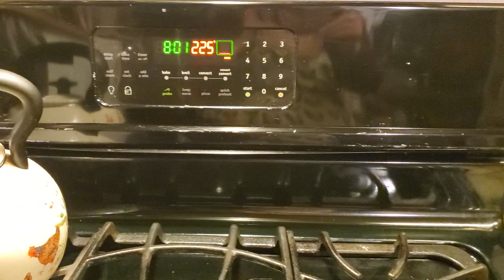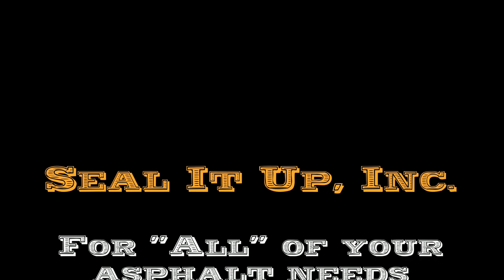Dry Canning, Maw's Style - foodprep - homesteading - canning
Join Maw Stevens of Maw and Paw on the Swing as she shares her technique of "Dry Canning" her dry goods.